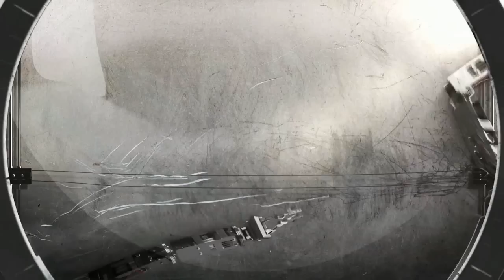Scrap Metal Art Chinese Chain Dragon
Hi all, sorry for the long delay..here's a little something to keep you going.